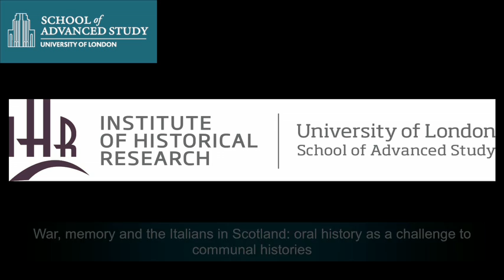War, memory and the Italians in Scotland: oral history as a challenge to communal histories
26-06-14 Institute of Historical Research

Oral History seminar series